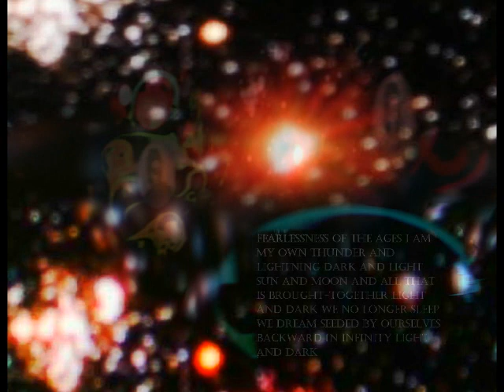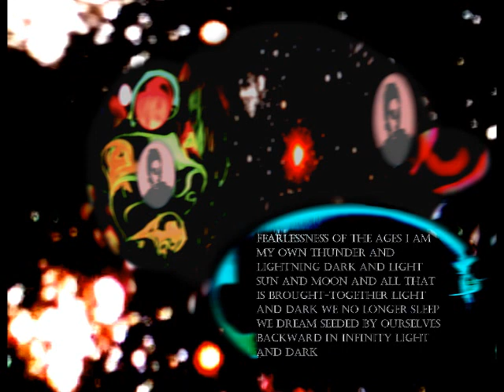SHE CORLISS AND ME HD 142 with Opus 1155 by S B Adam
This is Book 142 of a collection of books, all under the name of How Do How Do The Lovely Thing by S BRIAN ADAM.

THE COMPLETE TEXT IS PRESENTED ON THE LAST PAGE OF THE VIDEO.